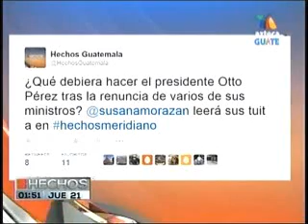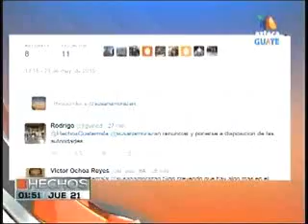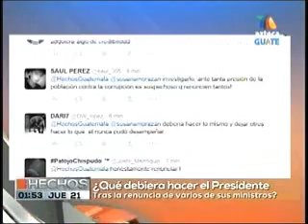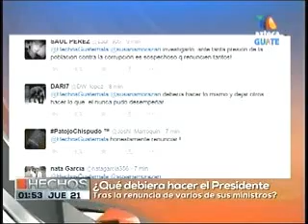Declaraciones de exministro de gobernación TVA 1348 210515